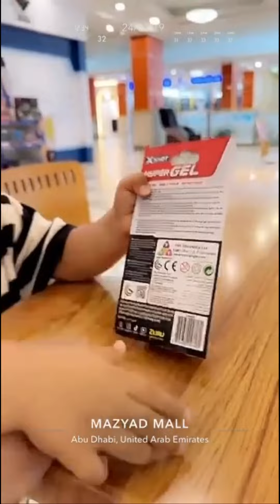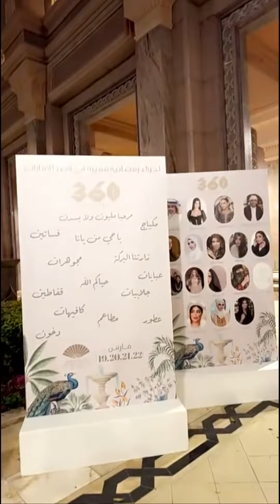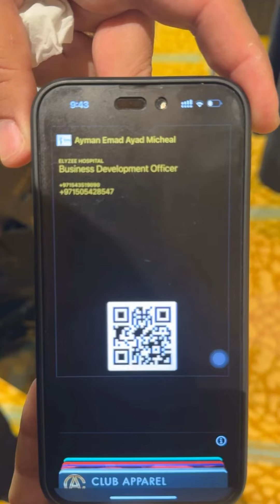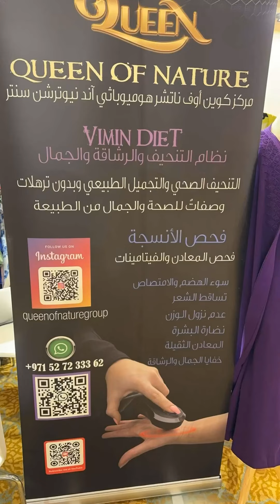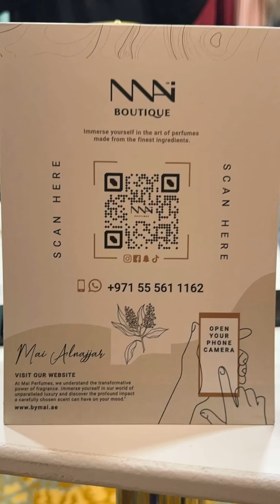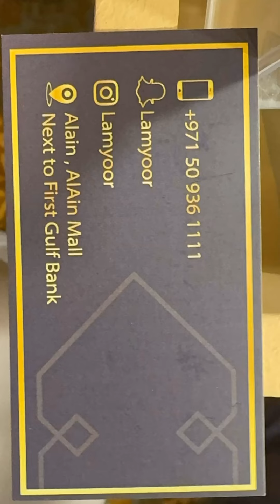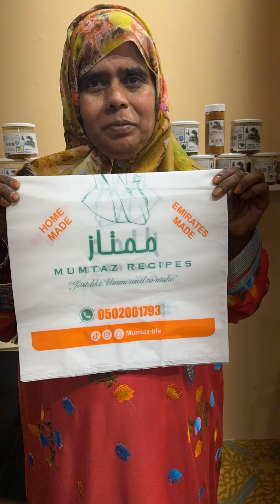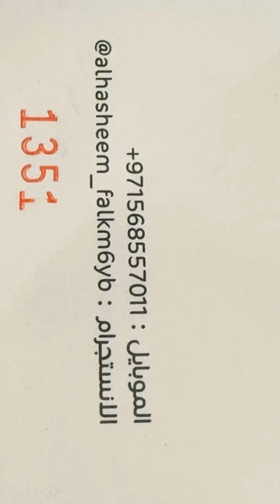خالد_الخالدي يومياتي الرمضانية | حلوى مغربية مميزة مع هدى | معرض "غبقة رمضان" ابوظبي 19-03-2024